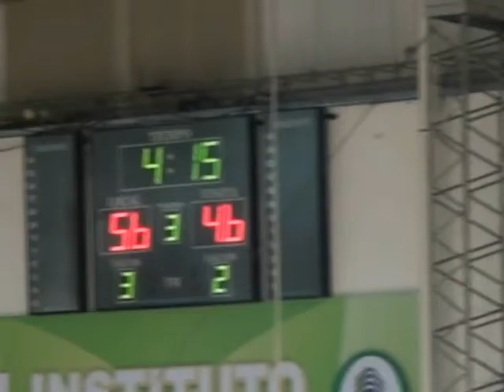OTC vs. Sarmiento - TNA - 18/11/2015 - 3º cuarto